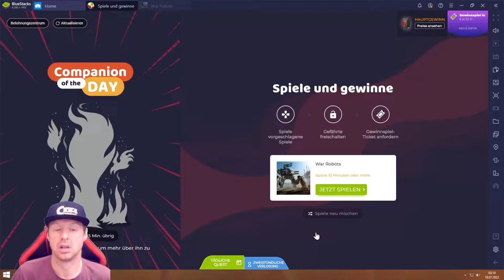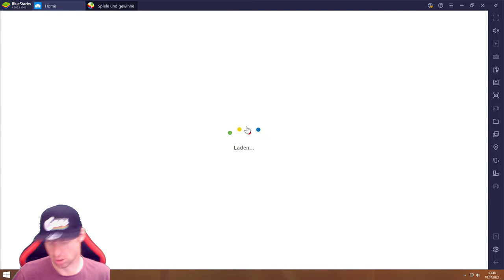War Robots #18.07 JndT (BlueStacks)